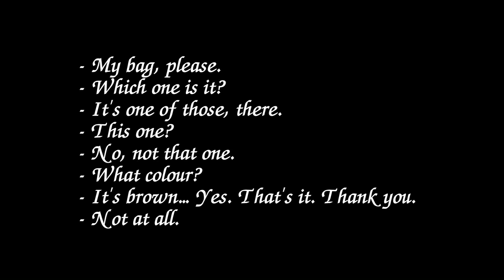Listening for beginner 17